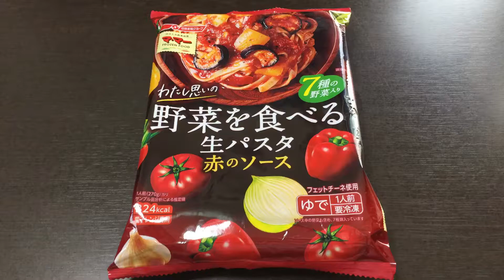日清製粉グループ マ･マー わたし思いの 野菜を食べる生パスタ 赤のソース！vol.1/4（表紙）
トマトの旨み、ソテーオニオンとにんじんの甘み広がる濃厚ソースに、炒めたにんにくとセロリの風味が絶妙にマッチ。7種の野菜※（トマト、パプリカ、なす、たまねぎ、にんじん、にんにく、セロリ）入り。もちもち食感生パスタ（フェットチーネ）使用。
※調理された野菜も含め7種類入っています。（抜粋）

同シリーズ✩（わたし思いの）
日清製粉グループ マ･マー わたし思いの 野菜を食べる生パスタ 赤のソース！vol.1/4～4/4
日清製粉グループ マ･マー わたし思いの 野菜を食べる生パスタ 緑のソース！vol.1/4～4/4

他もあります！

商品毎に、
vol.1/4（表紙）→